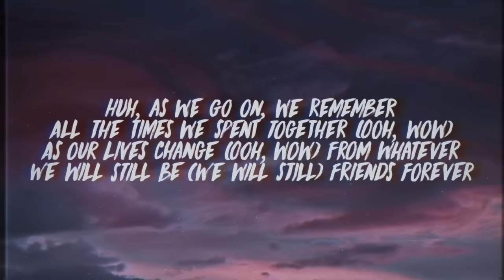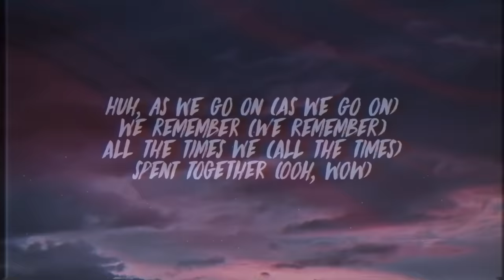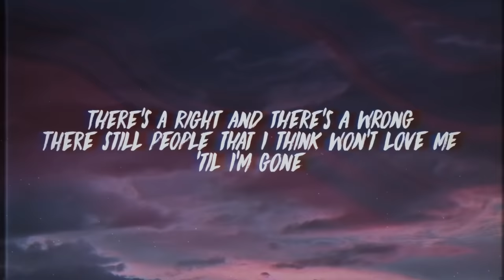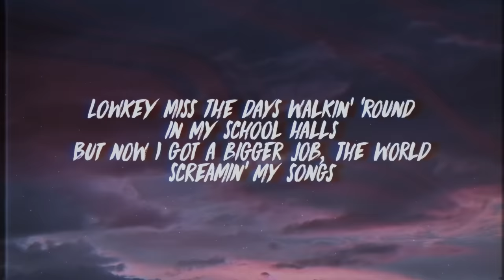Benny Blanco - Graduation (Lyrics) ft. Juice Wrld